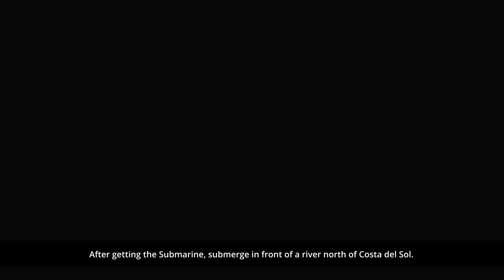How to Get All Best Weapon in Order in Final Fantasy 7